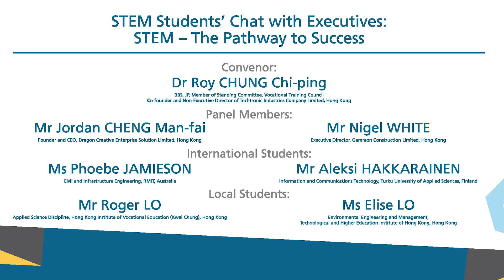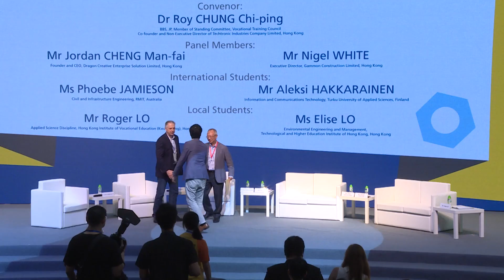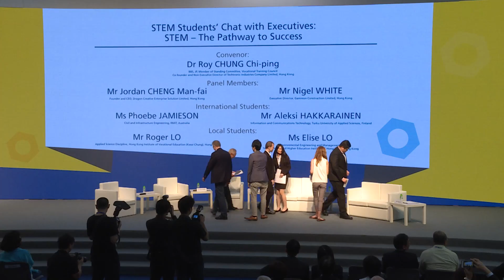VTC VPET Connex 2017: STEM students' chat with executives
VTC VPET Connex 2017: STEM students' chat with executives - STEM: the pathway to success